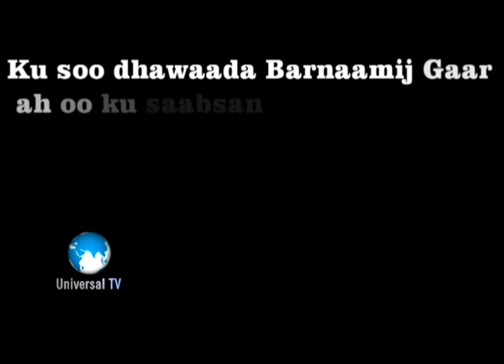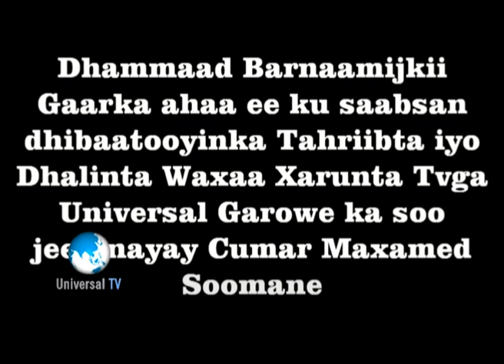Barnaamij Gara oo ku Sabsan Tahriibta Somane